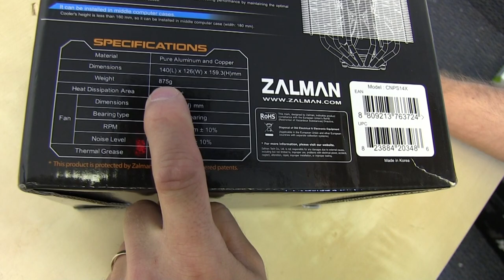Zalman CNPS14X Dual Tower Heatsink Cooler Unboxing & First Look Linus Tech Tips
Zalman's CNPS 14X heatpipe cooler can take up to THREE fans at a time!